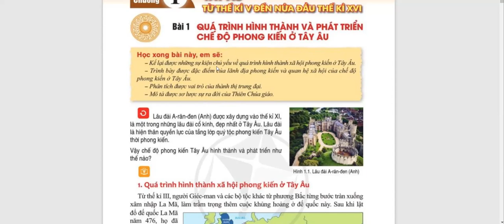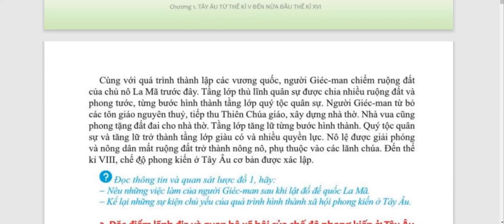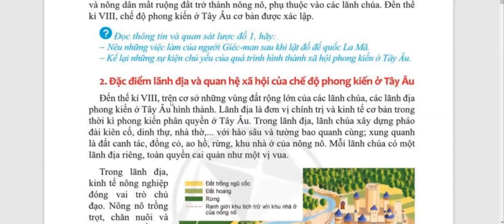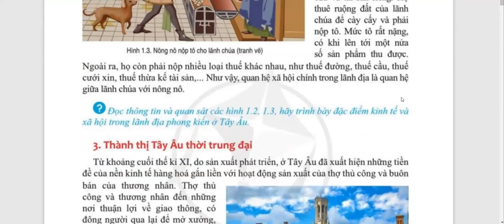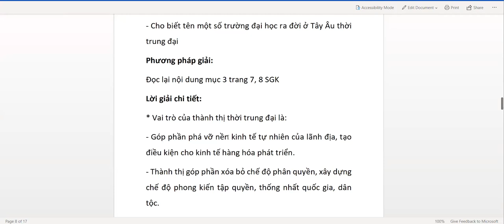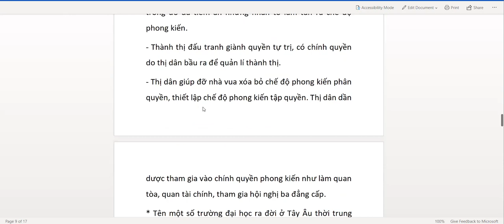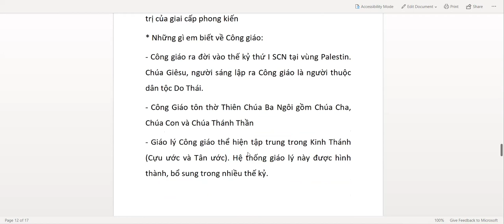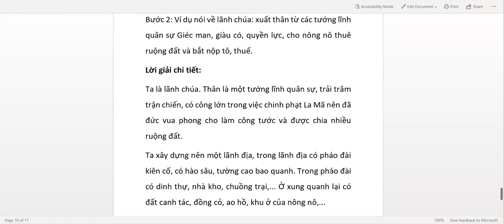Lịch Sử 7 Cánh Diều - Quá Trình Hình Thành Và Phát Triển Chế Độ Phong Kiến Ở Tây Âu - Trang 5